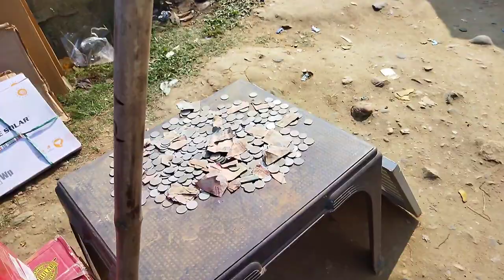Boko to Hahim by Road // Hahim Bazar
Hey viwers 🙋

In this video I'm going to show you Boko to Hahim road and Hahim weekly market.

          And...